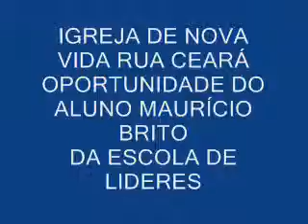mauricio brito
pregação na rua ceará igreja de nova vida ministério tijuca mauricio brito